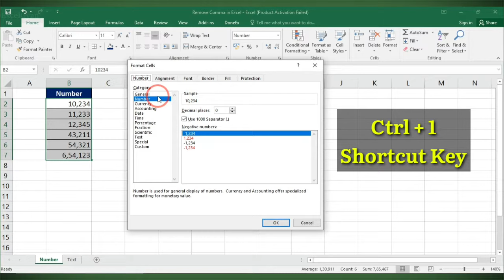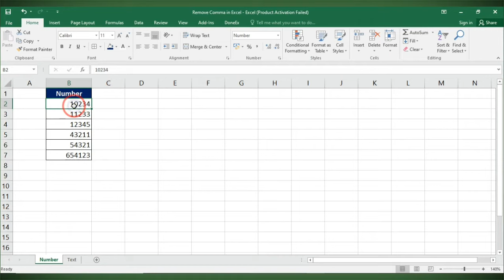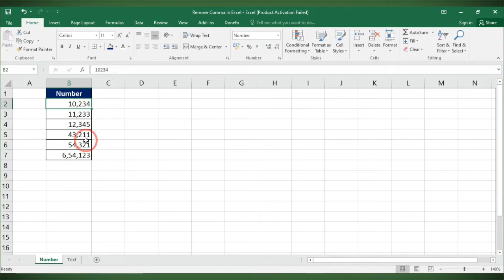Remove Comma in Excel ( From Number and Text ) | Excel Tips & Tricks | EasyExcelGyan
📢👍यदि आपकी इच्छा है तो आप हमारे अन्य सामाजिक माध्यमों में अनुसरण कर सकते है
If You Like Our Video then You may also follow me on following Social Media Handler-: